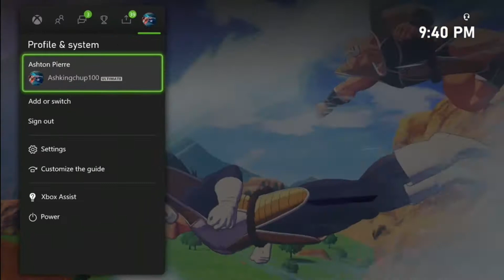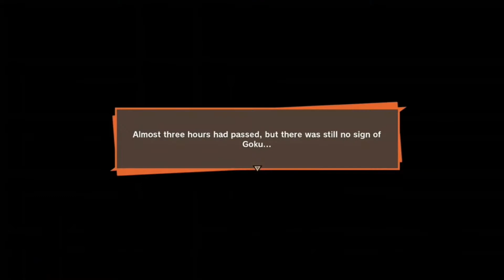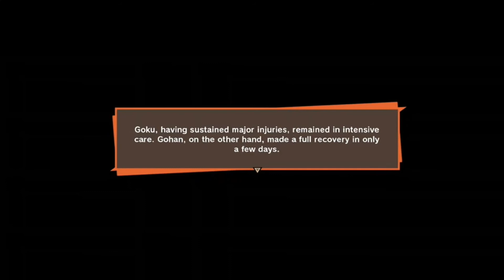Dragon Ball Z Kakarot Part 5